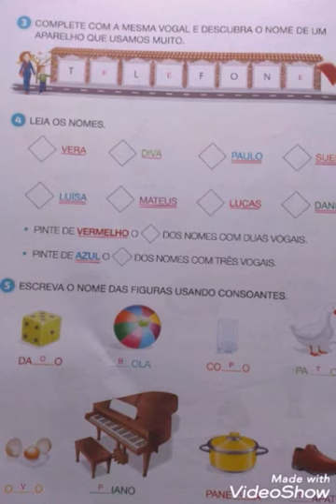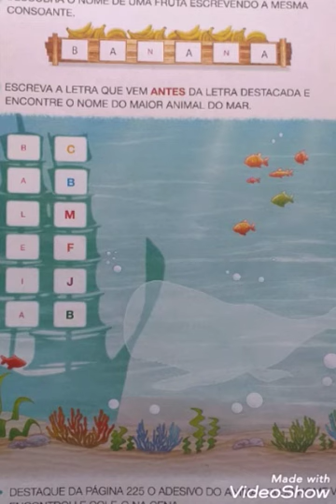Correção de Português dia 19/05